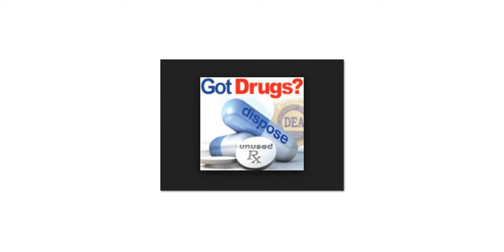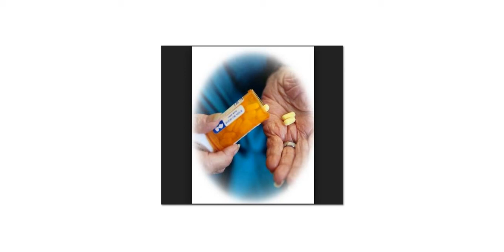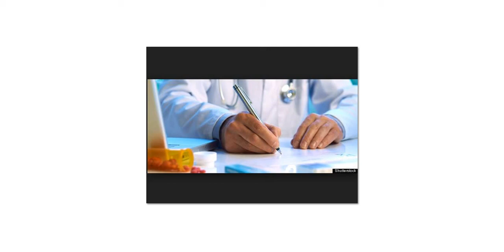DOCTALK /TO HELP YOU GET THE MOST FROM THIS CRAZY MEDICAL CORP.